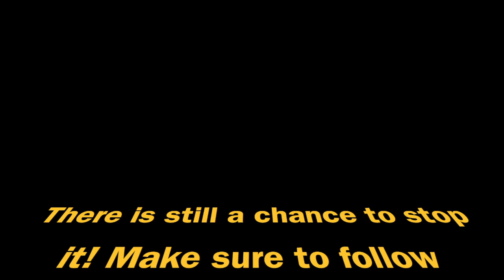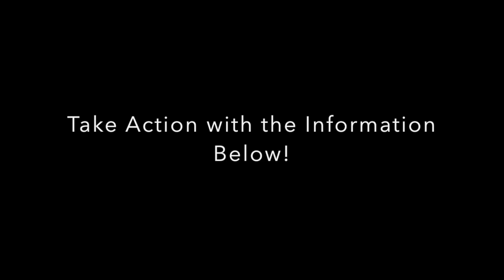DANGER!! San Onofre Nuclear Waste!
We joined with the Acjachemen Nation to create a “work of living aerial art” calling for the safe containment and removal of nuclear waste generated by the San Onofre nuclear power plant. The  participants will use their bodies to create the art on the beach at San Onofre State Beach Park

Please connect with the website below to learn more on how you can be involved and help us remove the nuclear waste from Southern California.